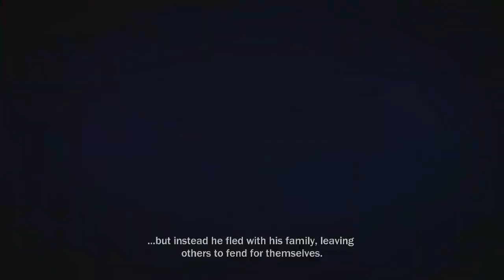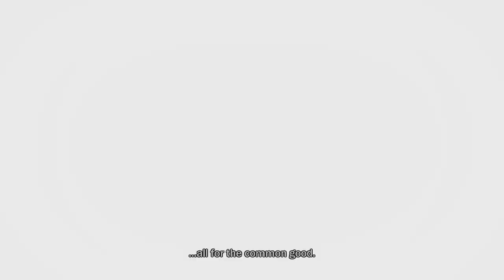InFamous Kessler Final Boss Fight & Ending (Good Ending)